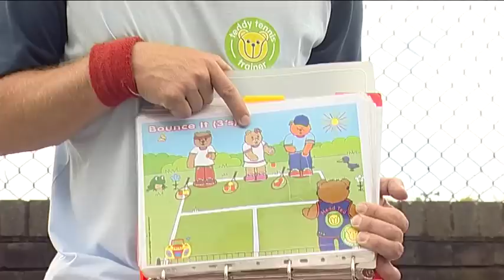An introduction to Teddy Tennis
Teddy Tennis is a new instructional program that inspires young children to play tennis and develop a love of the sport. Teddy Tennis creatively connects to children through music, pictures, stories and teddy bear characters. It makes learning the elementary skills of tennis FUN for kids, parents and coaches!